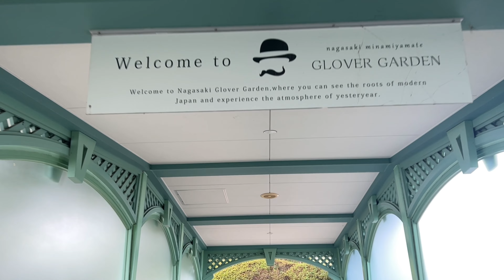Glover Garden, Nagasaki Japan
A beautiful garden and houses set in the hills overlooking Nagasaki harbour.